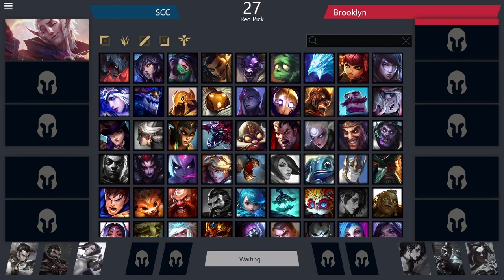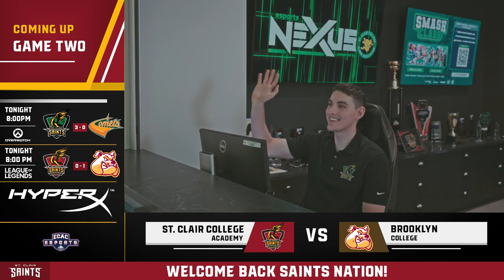SAINTS GAMEDAY | February 9th, 2024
Matches Featured in this VoD:
NACE STARLEAGUE Varsity Premier overwatch | University of Texas - Dallas vs. St. Clair College Varsity
ECAC leagueoflegends | Brooklyn College vs. St. Clair College Academy -- Watch live